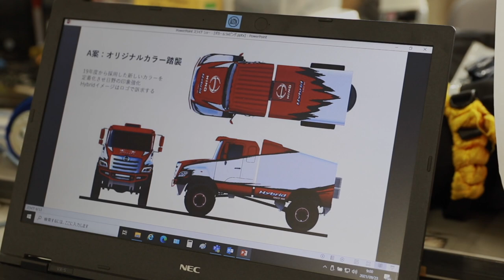[OFFICIAL]HINO TEAM SUGAWARA Dakar2022ハイブリッドラリー車作ってます！～vol.前半ショート版～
ダカールラリー2022大会へ向け、ハイブリッドシステム搭載のボンネット型レース車両を一生懸命製作中！途中経過(前半)の模様を収録。
キャブ、リヤボディ、アクスル、ハイブリットシステムなど、普段なかなか見れない製作過程、難易度の高い車両製作に勤しむHINO TEAM SUGAWARAスタッフの勇姿を、是非ご覧ください。